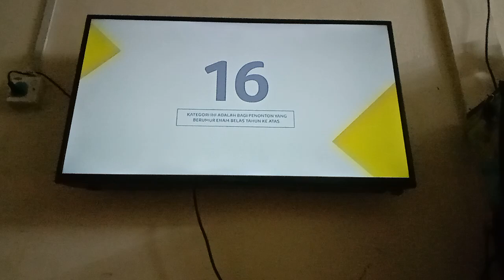Nuh & Nayla TV3 Intro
Just Ignore Again